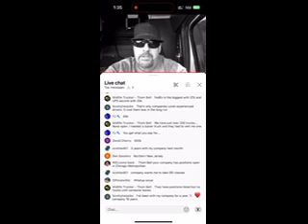The math ain't mathing